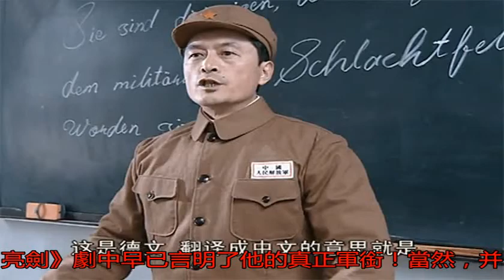有人說常乃超在1955年被授少校銜，其實劇中早已言明他的真正軍銜_李云龍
原標題：有人說常乃超...